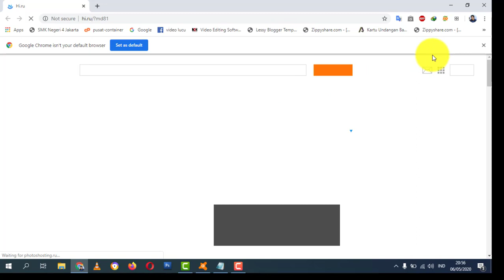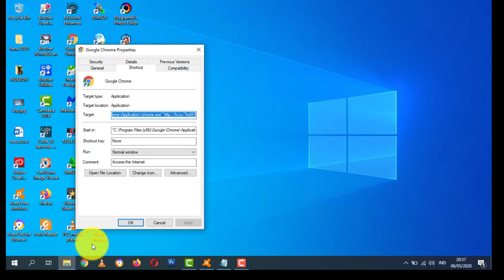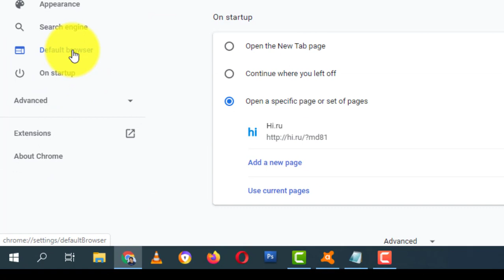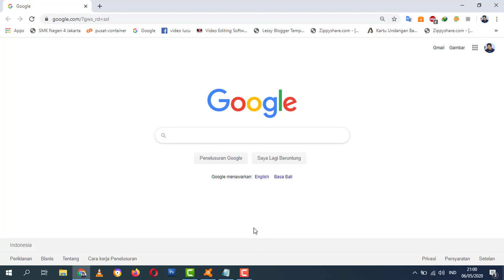CARA MENGHAPUS MALWARE HI.RU DENGAN URL: PADA GOOGLE CROME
Semoga bermanfaat jangan lupa :
Biar Update Terus Makasih ya...!!!